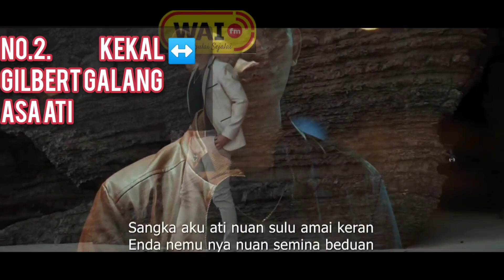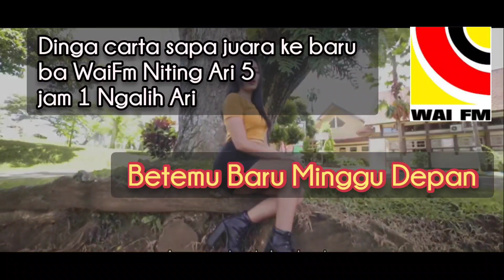CARTA SAPA JUARA WAIFM TUSUN KE 21 (21/5/2021)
Carta lagu ditusun nitih ke carta sapa juara ba Wai Fm. Niting ari 5, jam 1 ngalih hari.

Ngarap ke kitak ninga radio wai fm enti ka nemu ya lebih baru.